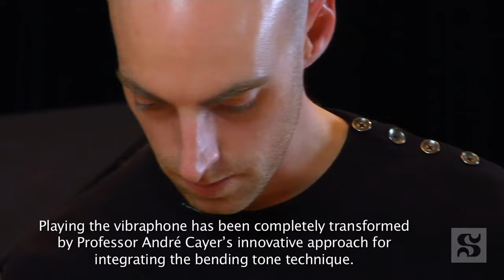André Cayer - Vibraphone - Method of bending tone (interview) | technique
André Cayer: vibraphone (2014)

NOTE IMPORTANTE: Comme mentionné dans le livre, le bending tone était déjà utilisé de longue date par les vibraphonistes, tant en musique contemporaine que jazz (George Crumb, Gary Burton...). La "nouveauté", s'il y en a une, fait référence à la méthode de mouvement qui accompagne la tenue simultanée de deux baguettes de gliss ET de quatre baguettes en tenue Steven's.

IMPORTANT NOTE: As mentioned in the book, the bending tone had already been used for a long time by vibraphonists, both in contemporary and jazz music (George Crumb, Gary Burton...). The "novelty", if there is one, refers to the method of movement that accompanies holding two gliding mallets PLUS four mallets in Steven's outfit simultaneously.

Now on Amazon!
Le livre : LE VIBRAPHONE ET LE BENDING TONE : VERS UNE NOUVELLE APPROCHE SONORE Cette méthode présente une exploration des possibilités sonores liées à la systématisation d'un effet particulier : le bending tone. Il inclut également l'information pertinente à sa réalisation concrète et efficace, permettant de l'intégrer de façon systématique dans une interprétation musicale fluide. Le potentiel offert par cette nouvelle approche développée par André Cayer ouvre la voie à une toute nouvelle façon d'aborder le vibraphone de façon beaucoup plus expressive qu'auparavant.

The book : THE VIBRAPHONE AND THE BENDING TONE TECHNIC: A NEW APPROACH TO SOUND This document explores different possibilities of sound created by one effect: the bending tone. It also includes concrete and efficient steps to producing the bending tone, and then leads to applying it smoothly and systematically in musical performances. The potential of this tool, developed by André Cayer shows a new way of looking at the instrument that is much more expressive.